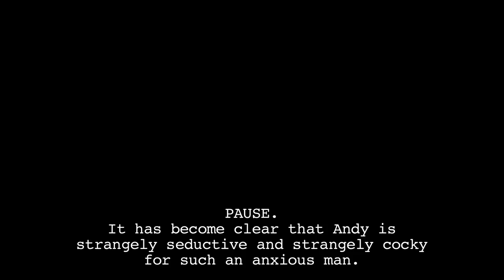Nobody Walks Screenplay Clip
Martine, a 23-year-old artist from New York, arrives in Los Angeles to stay in the pool house of a family living in the hip and hilly community of Silver Lake. Peter, the father, has agreed to help Martine complete sound design on her art film as a favor to his wife. Martine innocently enters the seemingly idyllic life of this open-minded family with two kids and a relaxed Southern California vibe. Like a bolt of lightning, her arrival sparks a surge of energy that awakens suppressed impulses in everyone and forces them to confront their own fears and desires.

Exquisitely orchestrated by Ry Russo-Young (You Won't Miss Mescreened at the 2009 Festival) and cowritten by Lena Dunham (Tiny Furniture), this potent charting of inner urges and sufferings links characters in an intricate dance of lust, denial, and deception. Despite their issues, each comes across as fundamentally human, urging viewers to appraise the characters' morality by evaluating their own motives. Sexually charged and rigorously composed, Nobody Walks boasts an impressive cast who deliver incisive performances in this absorbing tale.

Cast & Crew

Cast:
John Krasinski
Olivia Thirlby
Rosemarie DeWitt

Directed by:
Ry Russo-Young

Written by:
Lena Dunham
Ry Russo-Young